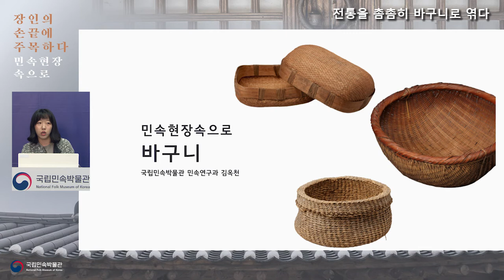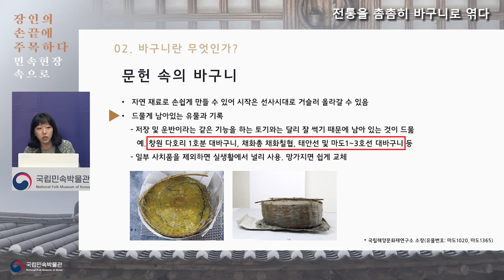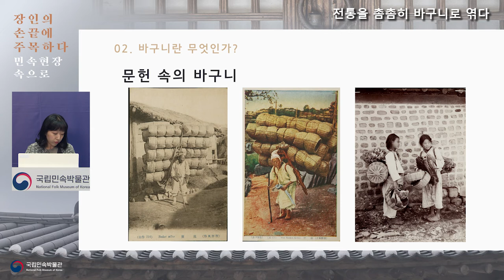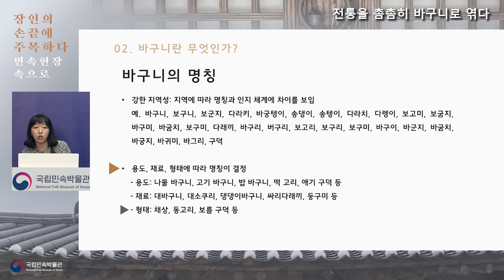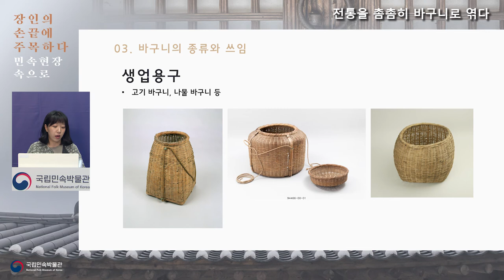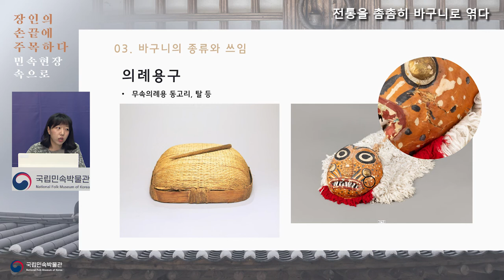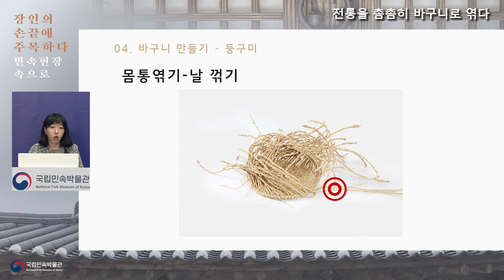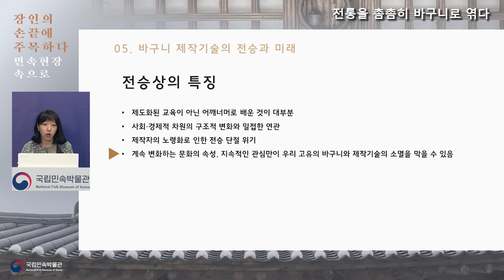[민속현장 속으로] 4강-전통을 촘촘히 바구니로 엮다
한국 및 세계 민속현장조사에서 만난 장인들의 이야기들을 소개하는 ‘장인의 손끝에 주목하다'!

이번 주제는 '바구니를 만드는 사람들'입니다.
국립민속박물관 유튜브 영상을 통해 바구니를 만드는 사람들의 삶과 작업에 대해 알아봅시다.